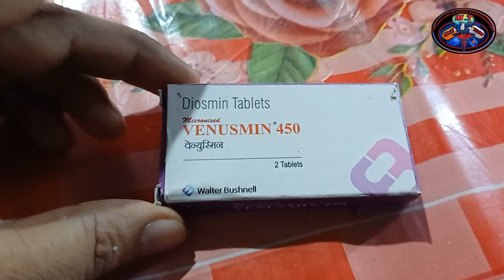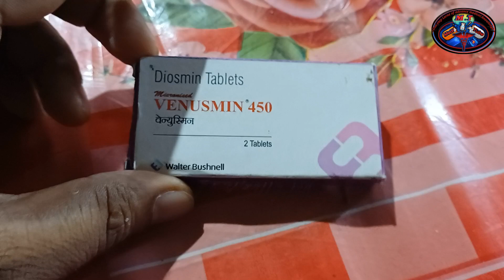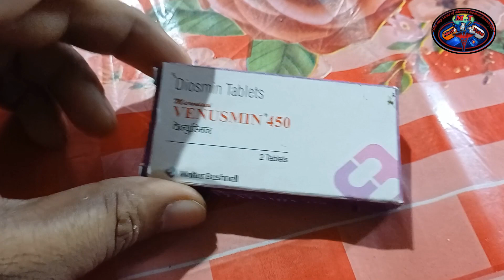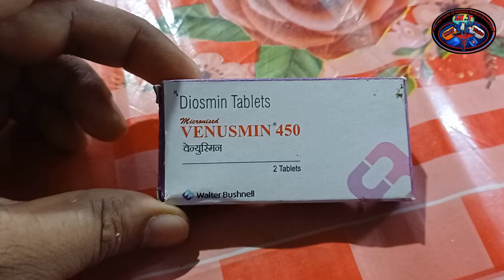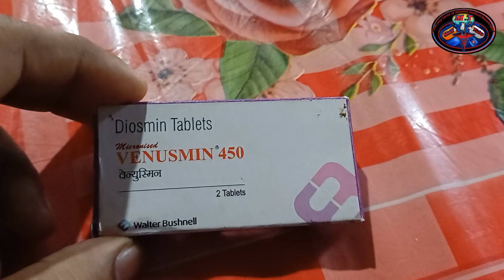Venusmin 450 Tablet use in Hindi || Diosmin 450 mg Tablet /Piles and varicose vein treatment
keywords.
venusmin 450 substitute
venusmin 450 usesdiosmin 450
venusmin 450 hindi
venusmin 450 composition
venusmin 450 side effects
venusmin 450 price in india
diosmin 900
diosmin tablets
diosmina
diosmin 450 mg tablet
diosmin benefitsdiosmin 300 mg tabletswhat is diosmin used for